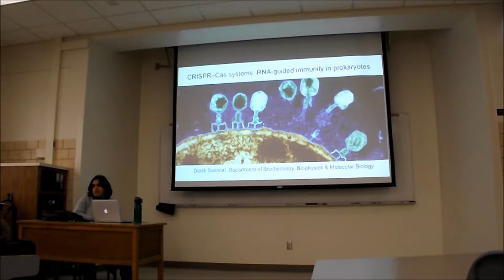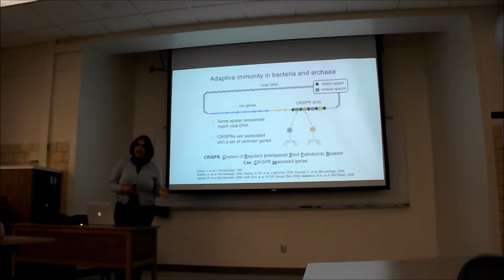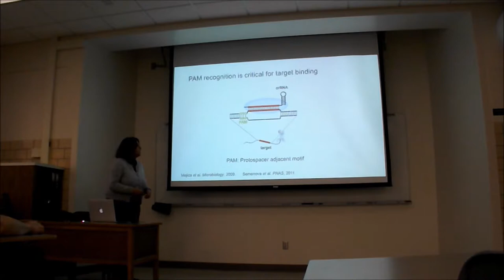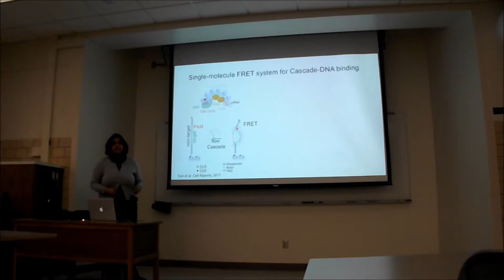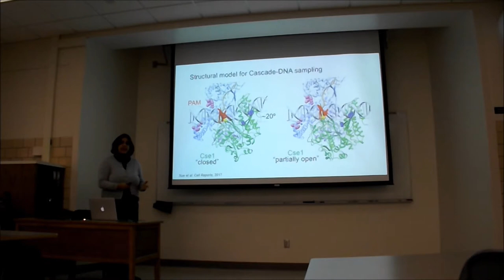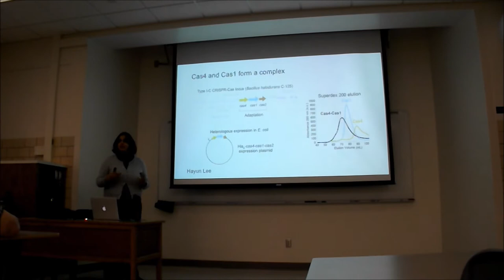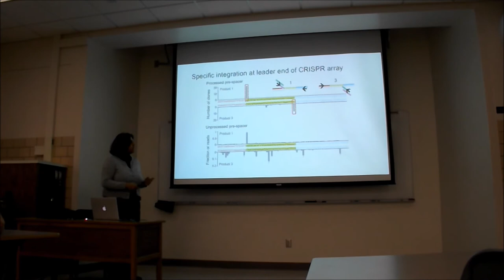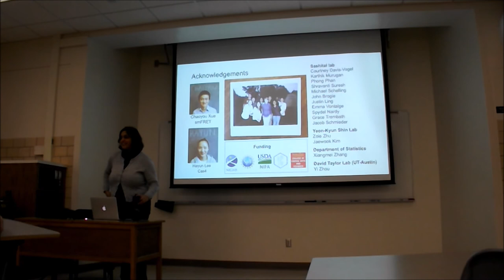CRISPR-Cas systems: RNA-guided immunity in prokaryotes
A presentation during one of the PLPM Spring 2018 seminar series, by Dr. Dipali Sashital of the ISU Dept. of Biochemistry,Biophysics, and Molecular Biology (BBMB), on January 30.